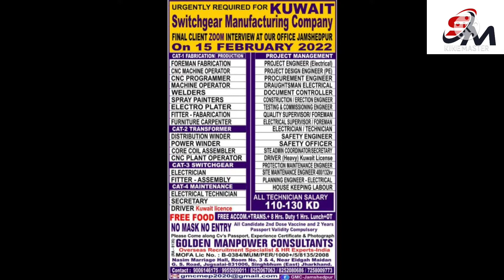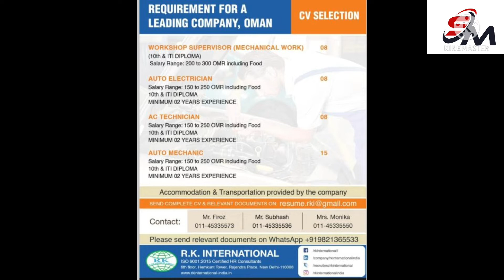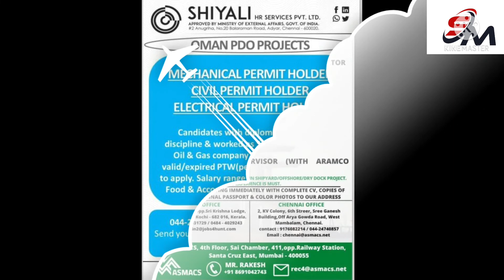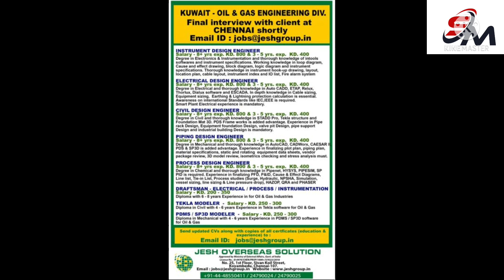Kuwait 🇰🇼 Qatar Saudi 🇸🇦 abudhabi dubai good wants